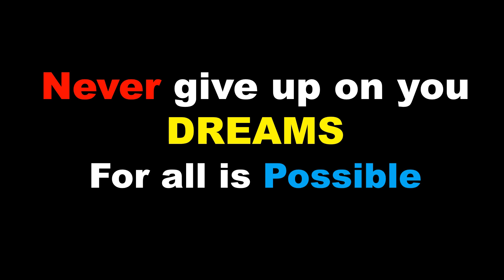Best Original Score Award - Richard Zelada #2